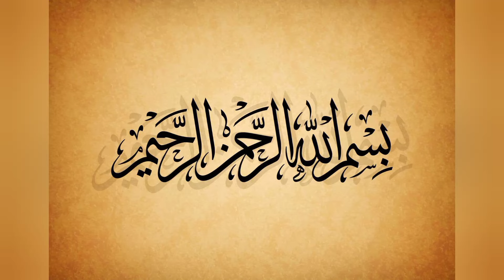Healthy And Refreshing Falsa Juice Recipe By Dua Foods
Healthy And Refreshing Falsa Juice Recipe By Dua Foods how duafoods summerspecial#